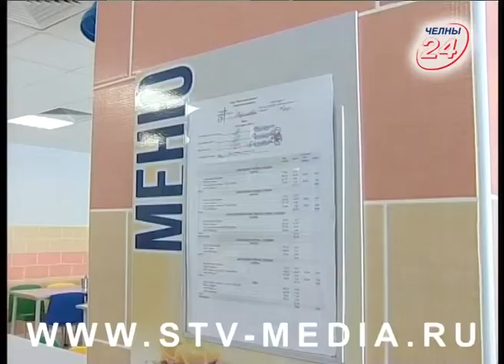Что в тарелках у детей?